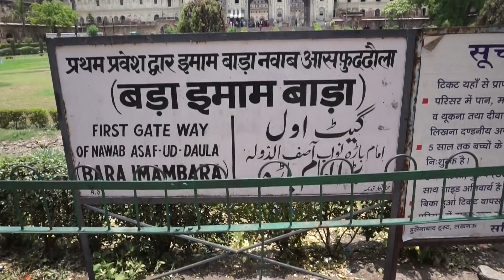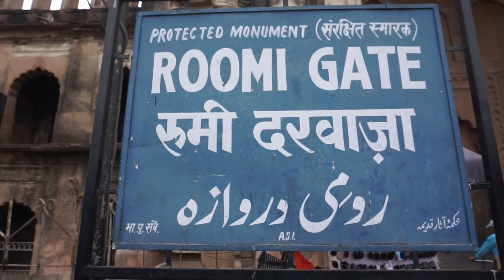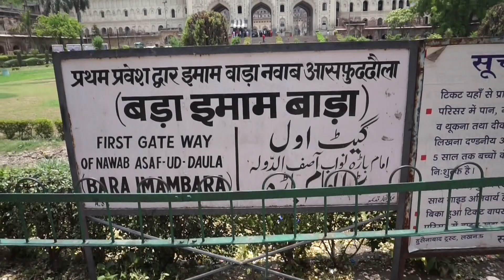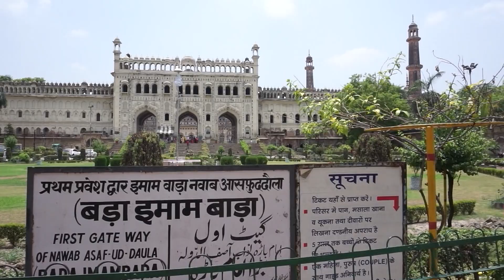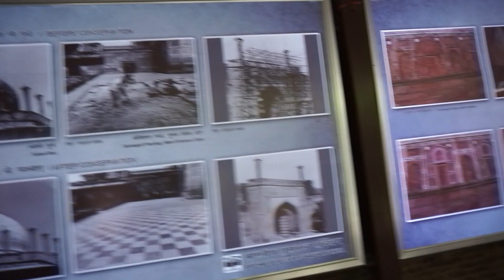The Undergo - India Ep 6 Pt. 2 [Click CC for Indo Subs]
Hi Semua,

Sha here! maaf ya udah bikin nunggu lama banget nih, akhir-akhir ini Sha masih sibuk sama projek-projek pribadinya dan akhirnya India Pt. 2 keluar juga! Ini dia cuplikan-cuplikan selebihnya dari perjalanan kita selama di India. Selamat menikmati! :)

Your Friend,
Abraham Houtman’s Family

Editor: Sha Houtman
Translator: Sha Houtman
Song Soundtrack: Is it True? ft.Shiloh by Sagun

“The Hidden Perks Behind Bars” Check Out Alhea’s Website! You can chat with her too!